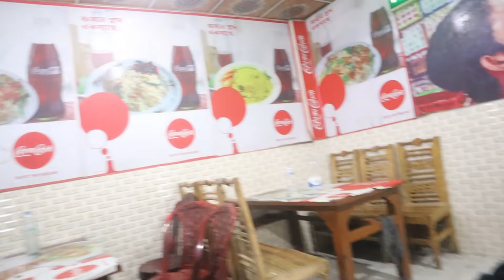70 বছরের পুরনো বিরিয়ানি খেতে গিয়ে হতাশ !